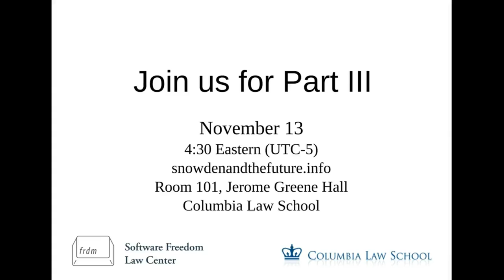Prof. Eben Moglen on Snowden & NSA spying talk 2 of 4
Prof. Eben Moglen's second lecture on the implications of Edward Snowden's revelations. What he has given us and what we need to do now if we want to life in a free society in the future

(also other video&audio formats and a transcription of the talk)